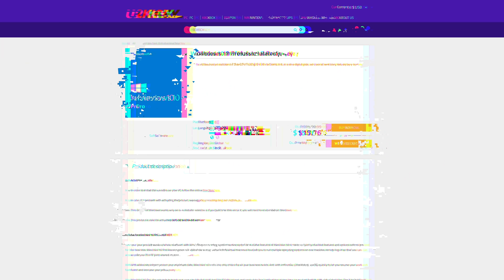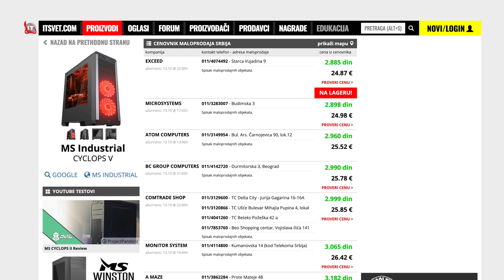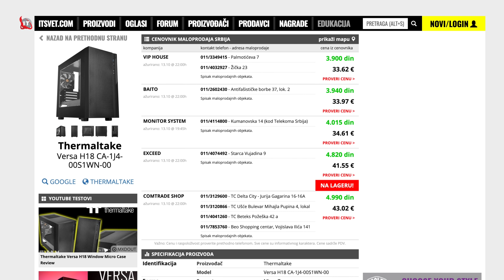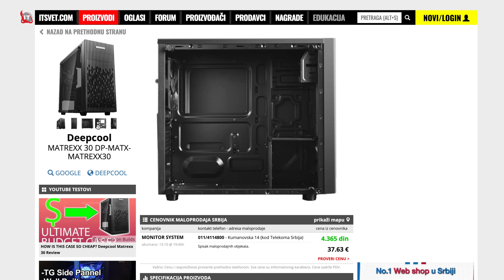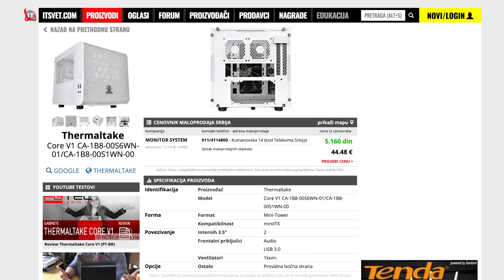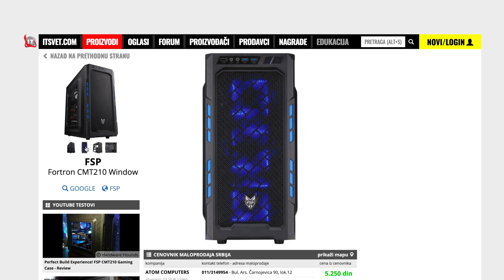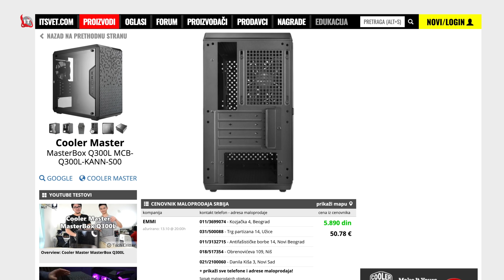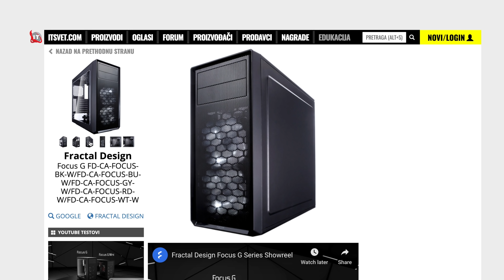NAJBOLJA KUĆIŠTA DO 50€! - VERZIJA #1